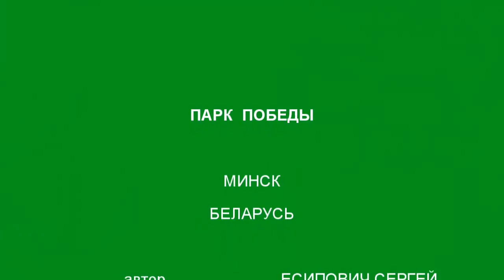Минск Беларусь. Парк победы